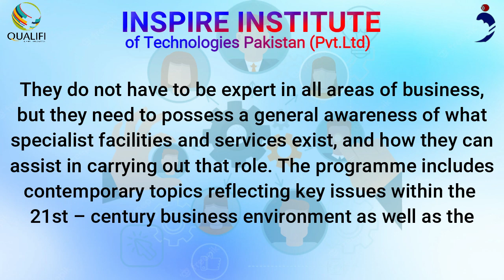Qualifi Level 7 Diploma in Human Resource Management in Islamabad, Pakistan